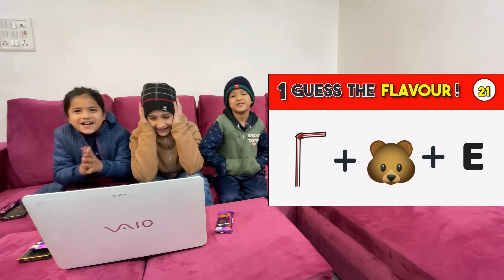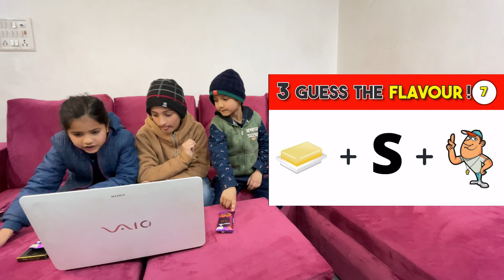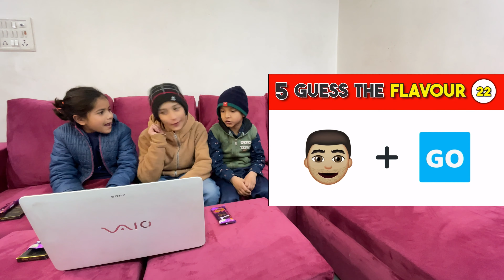Guess the Ice Cream 🍨 Flavour from EMOJI | emojichallenge Fun Masti Vlogs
Guess the Ice Cream
Aaradhya, Sanidhya & Raghav Joshi

~Fun Masti Vlogs